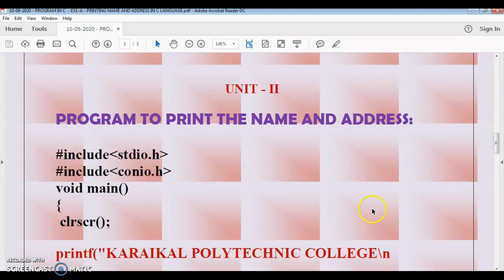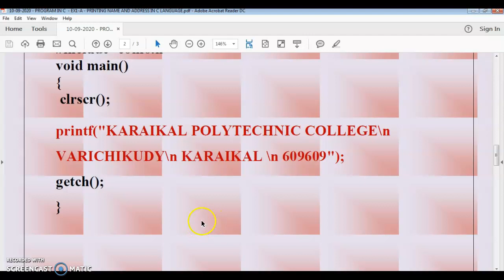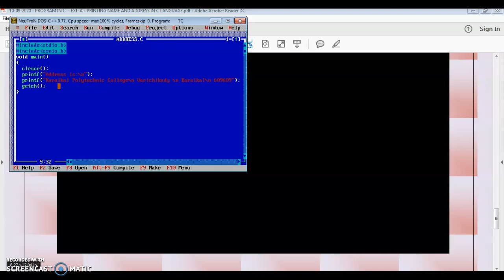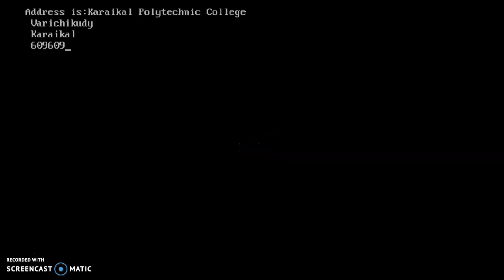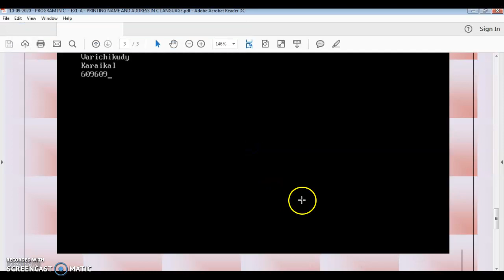PROGRAM IN C TO PRINT THE NAME AND ADDRESS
This program explains how to print the name and address using c language. Also, practial execution is explained.